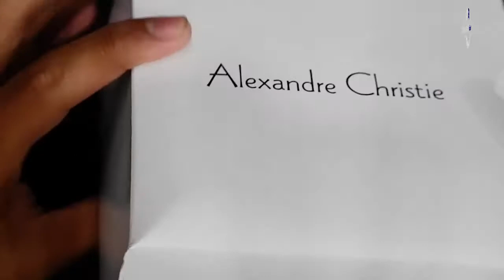JAM TANGAN ALEXANDRE CHRISTIE / Alexander Christie AC 8289 MD BBRBA UNBOXING - GROSIRJAMTANGAN.COM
Hi guys, kali ini kita akan menampilkan Alexandre Christie AC 8289 MD BBRBA

Spesifikasi:
Brand: Alexandre Christie
Model No.: AC 8289 MD BBRBA
Gender: Men's
Movement: Battery

Kunjungi Toko kami The Watch Galleria yang berlokasi di :
Kota Surabaya
1. Tunjungan Plaza 2 Lt. 1 no.14 - 16 Surabaya

Kota Jakarta
1. WATCH GALLERIA JAKARTA, Jl Gereja Ayam No.10C RT.3/RW.3 Pasar Baru Jakarta Pusat

2. Plaza Atrium Lt. GF no 40 Jakarta Pusat